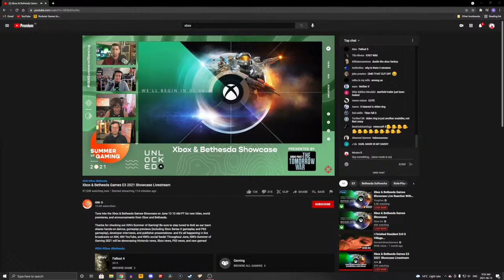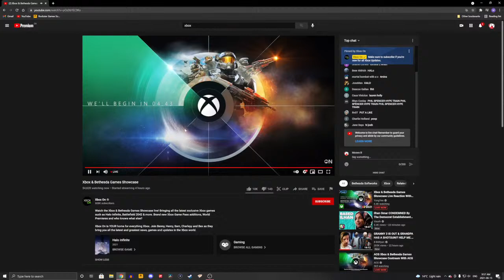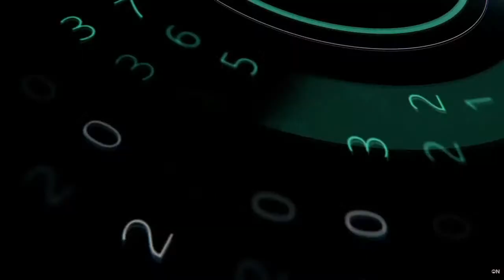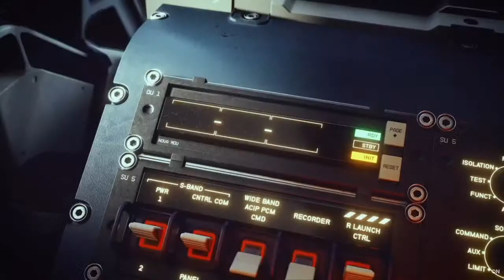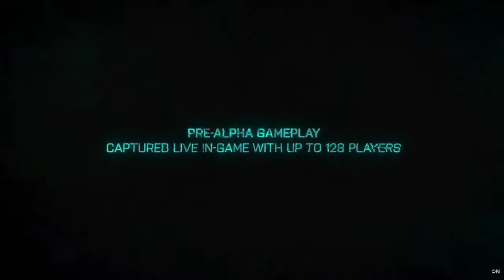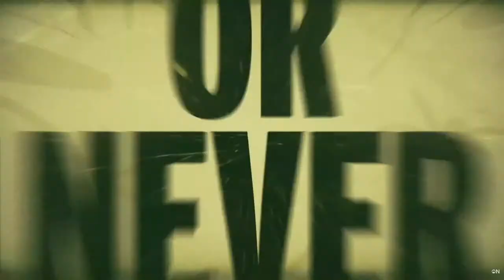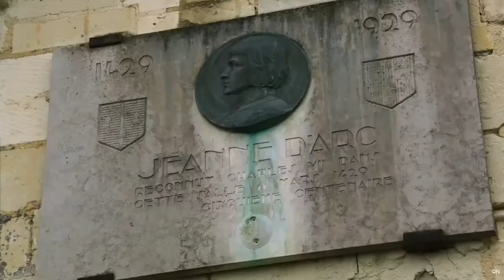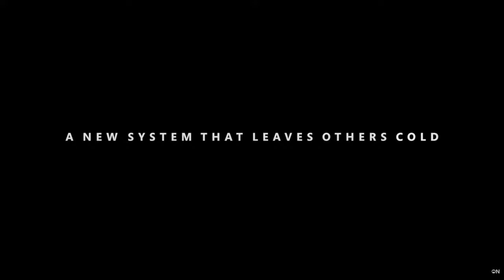Microsoft/Bethesda E3 Showcase Commentary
My first ever stream! Thanks for all who joined the stream, it means the world to me.

Chapters
0:00 Setup Waiting
0:30 Start!
6:25 Conference starts with Starfield
12:55 Stalker 2!
18:20 Back 4 Blood
20:20 Contraband
22:00 Sea Of Theives DLC
24:50 Yakuza
25:55 BATTLEFIELD 2042 Gameplay!!
28:50 12 Minutes
29:40 Psychonauts 2
31:15 Bethesda starts with DOOM Eternal Upgrades and other game pass additions
39:55 Somerville
41:40 Halo Infinite!!
48:30 Diablo 2 Remake
50:30 A Plague Tale Requiem
52:00 Far Cry 6!
54:35 Slime Rancher 2
55:55 Shredders
57:45 Atomic Heart
58:50  Replaced 2022
1:00:50 Grounded
1:02:20 Sussy Bakka
1:03:10 Eiyuden Chronicle
1:04:45 The Ascent
1:05:15 Age Of Empires IV
1:07:00 The Outer Worlds 2!
1:08:50 Microsoft Flight Sim
1:11:15 HORIZON 5!
1:16:09 Me freaking out over a roof
1:20:15 Xbox wraps up
1:30:00 FRIDGE!!
1:31:00 Stream end